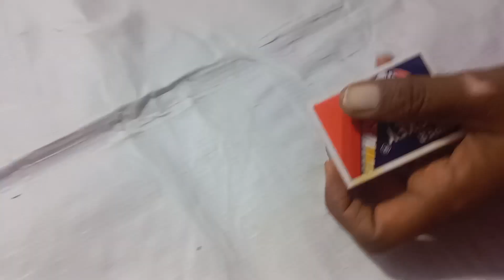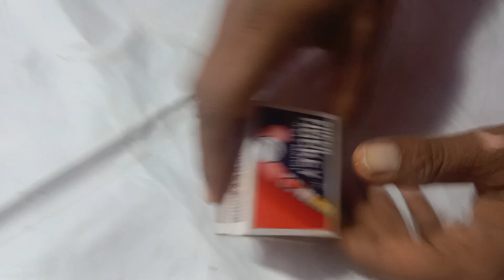4 best kitchen tips ideas || money saving ideas